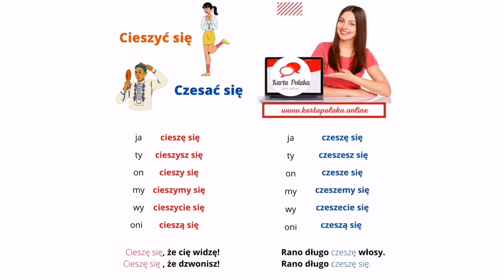картаполяка Karta Polaka w minutę! Odc. 110 Cieszyć się / Czesać się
Ucz się polskiego z Kartą Polaka codziennie 1 minutę!
Odcinek 110
Cieszyć się / Czesać się